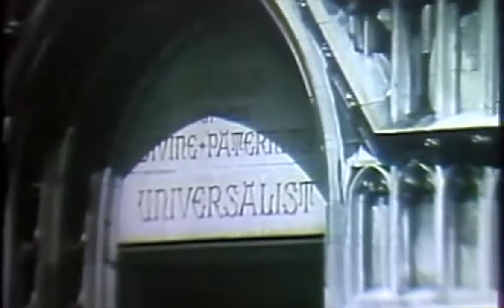Swami's Children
A short documentary that aired in 1970 about Swami Satchidananda and his students (spiritual children) in New York City. It features Oscar nominated actress Sally Kirkland (a student of Swami Satchidananda).